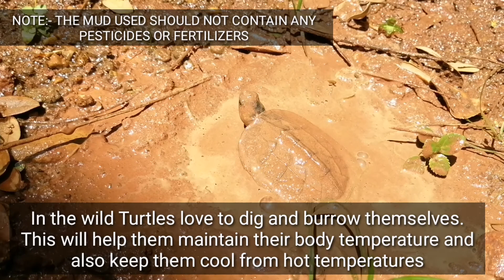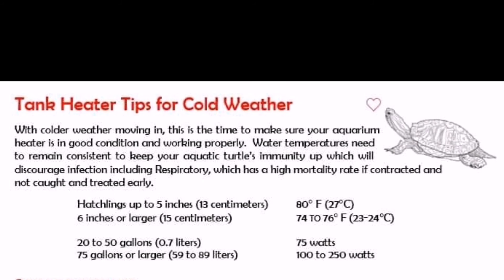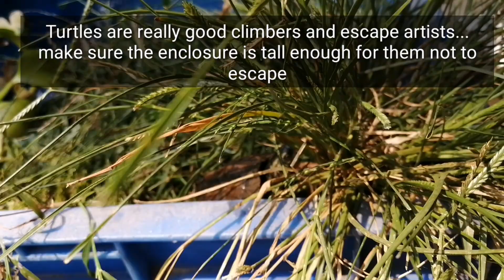Everything you need to know about Turtle care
In this video I'll be sharing my personal experience on how to raise resqued Turtles.
I have been keeping Turtles for the past 6 years.
The video contains my personal experience and Research from web.
Raising Turtles is not rocket science.
Just a little bit of time and patience.
Because your Turtle can out grow your age.
It takes time and dedication.